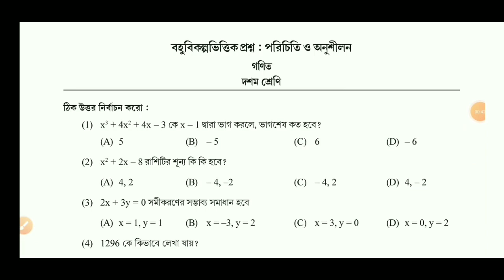Class 10 Mathematics MCQ Activity Task | NAS 2021 | Math MCQ Class 10